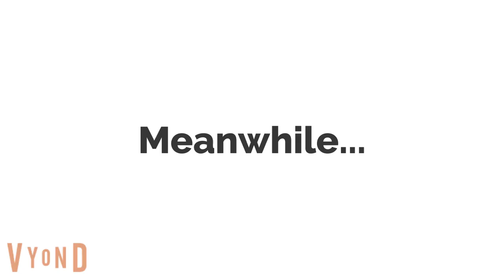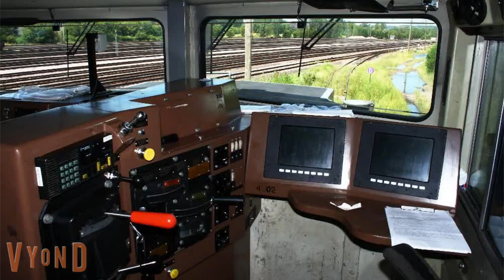Head On Disaster 2